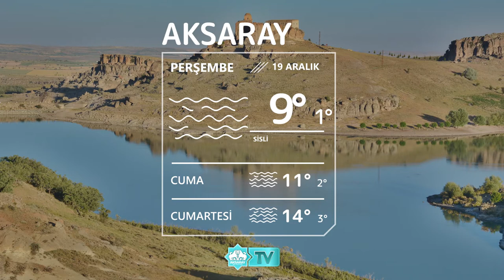🌫19 Aralık Aksaray Hava Durumu